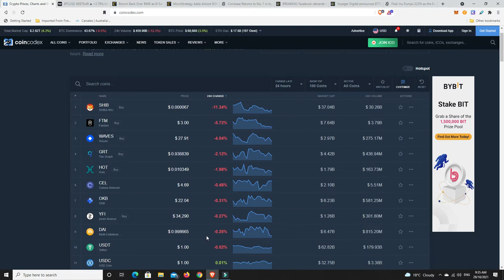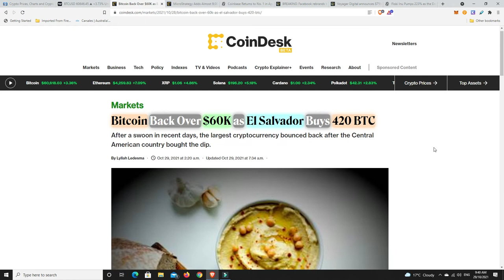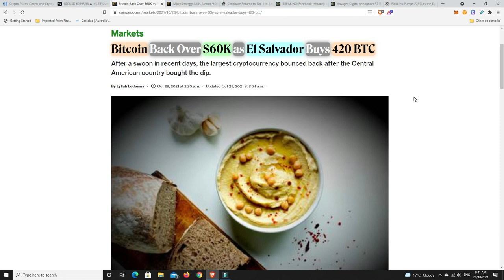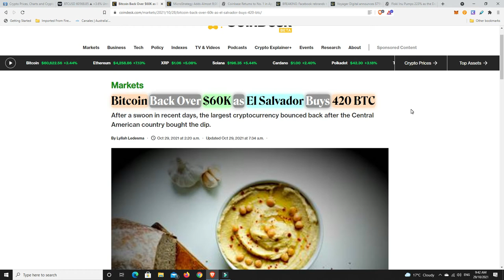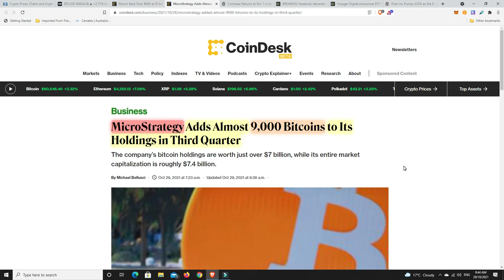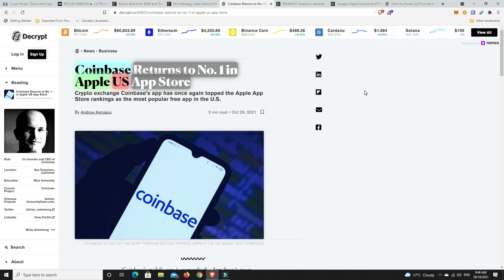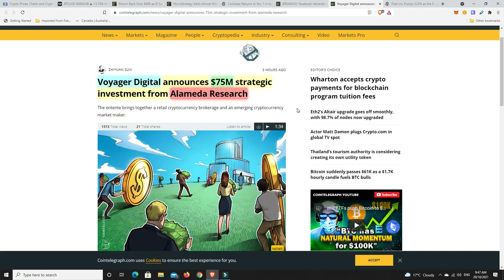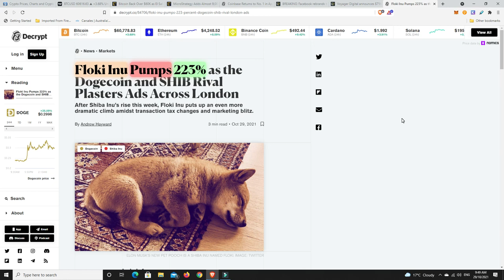Inu meme coins going berserk and is Voyager Digital (VGX) setting up for something explosive?